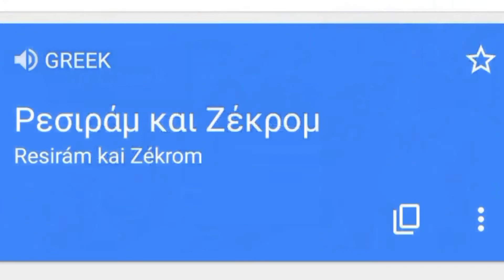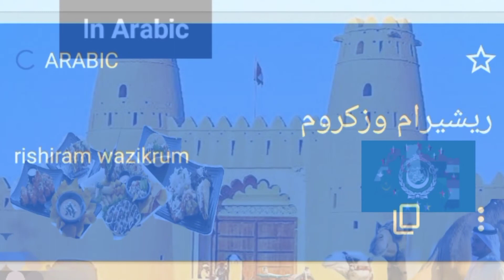Reshiram and Zekrom in different languages meme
Hi guys hope you are fine